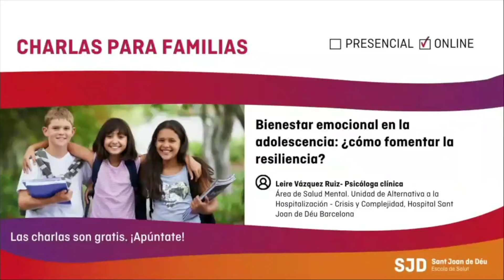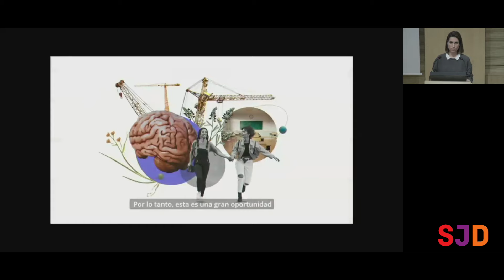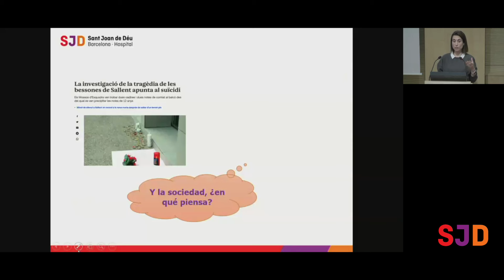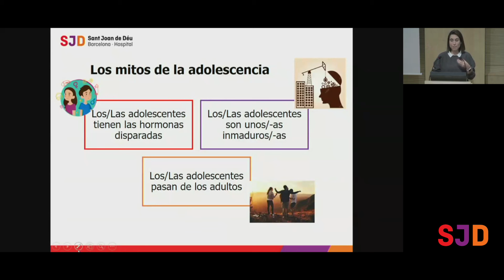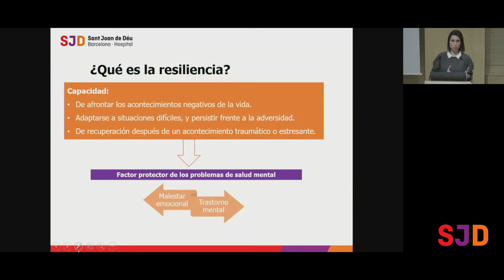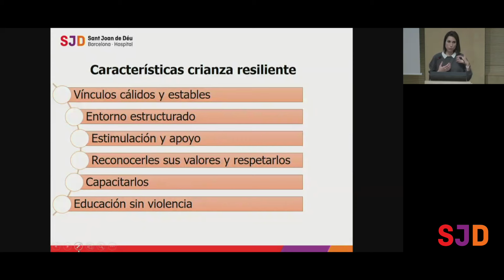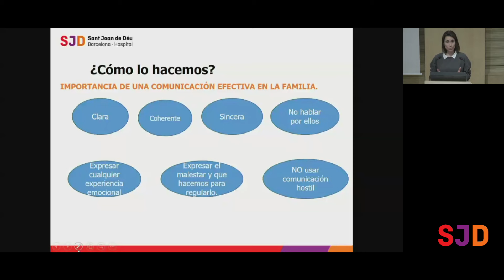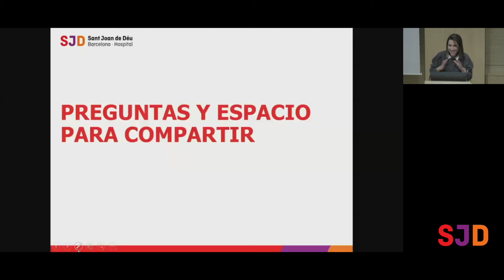Bienestar emocional en la adolescencia: cómo fomentar la resiliencia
En esta charla online para familias, la psicóloga clínica Leire Vázquez, del Área de Salud Mental del Hospital Sant Joan de Déu Barcelona, habla sobre cómo podemos fomentar las habilidades que favorecen el desarrollo de una buena resiliencia en la adolescencia: autoestima, autoconocimiento, percepción de autoeficacia, habilidades sociales, regulación emocional y estrategias de afrontamiento.

Como experta en salud mental infantil y juvenil ha participado en la ideación de programas de prevención de salud mental y promoción del bienestar emocional en adolescentes como Henka, es un programa que promueve el bienestar emocional para prevenir la aparición de problemas de salud mental, con acciones que refuerzan la resiliencia en adolescentes y su entorno: los centros educativos, sus familias y la sociedad.